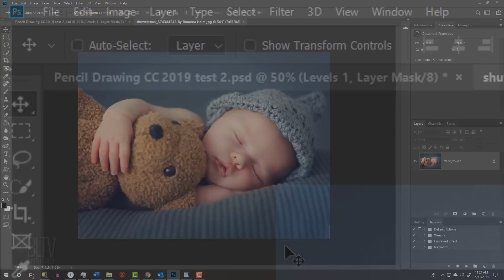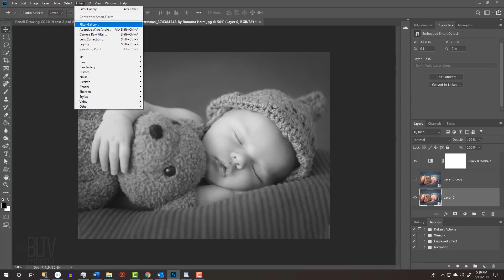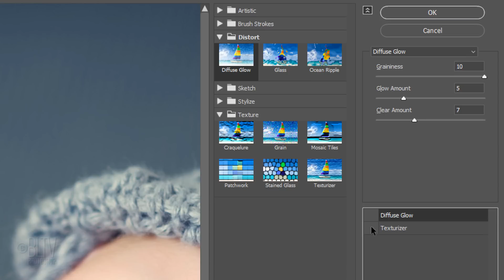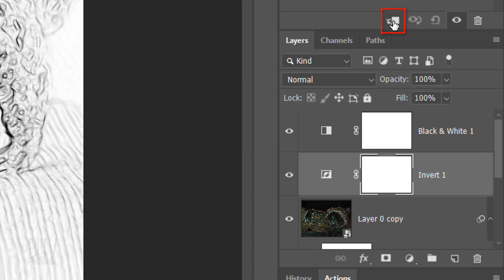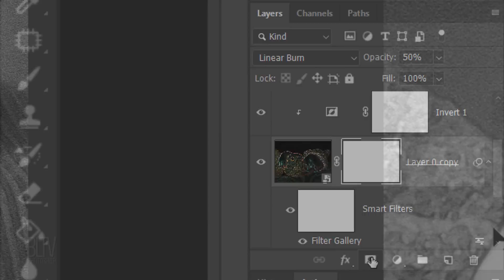Photoshop: How to Quickly Create the Look of Pencil Drawings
Photoshop CC 2019 tutorial showing how to create the look of hand-drawn, pencil drawings from photos. This is an update of tutorials I’ve done on earlier versions of Photoshop.

ID #: 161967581 By PHOTOCREO Michal Bednarek
ID #: 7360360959 By Eugene Mynzul
ID #: 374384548 By Ramona Heim